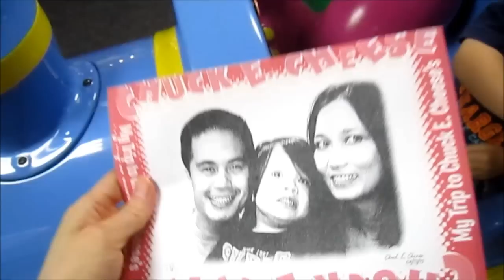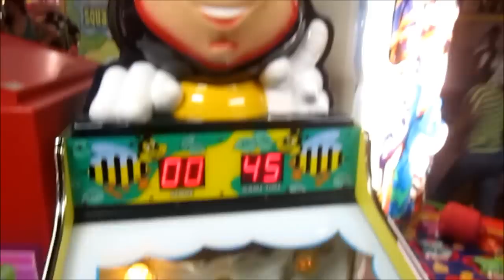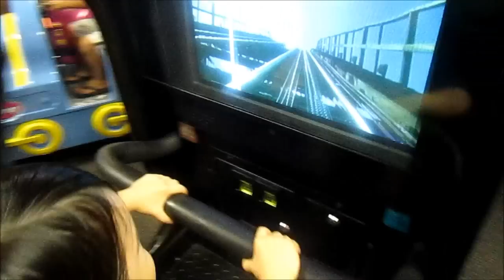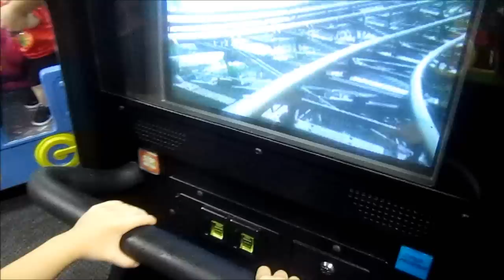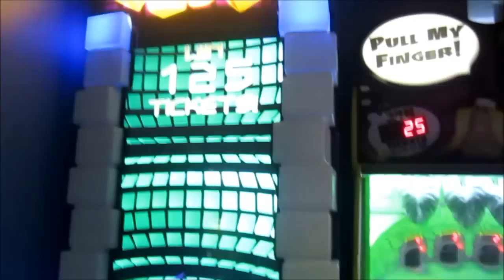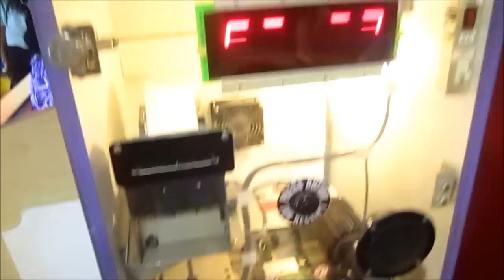AMAZING Chuck E. Cheese's Fun Birthday PARTY 🥳 || MayandJC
Fun birthday party at Chuck E. Cheese in the island of Oahu, Hawaii. It's the place for the kids to have some fun :) ↓↓↓↓↓↓↓↓↓↓↓